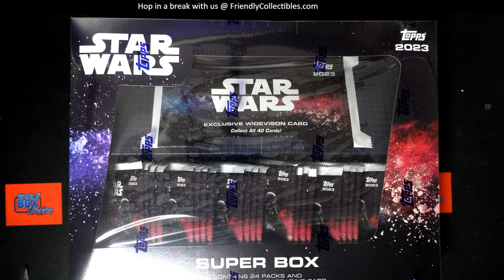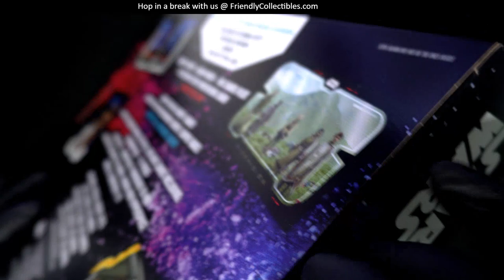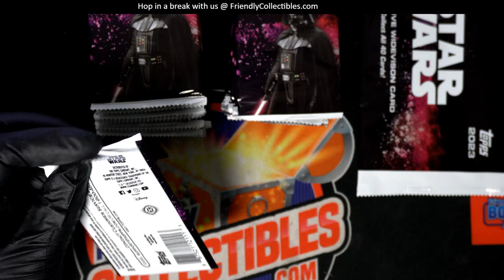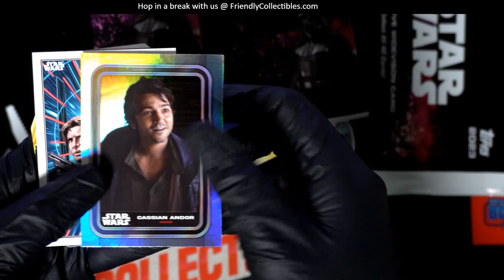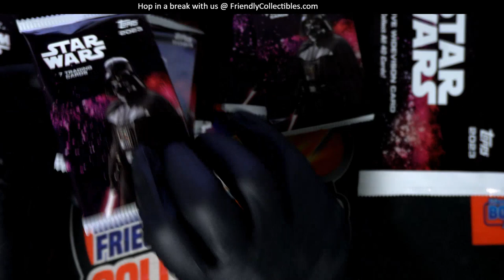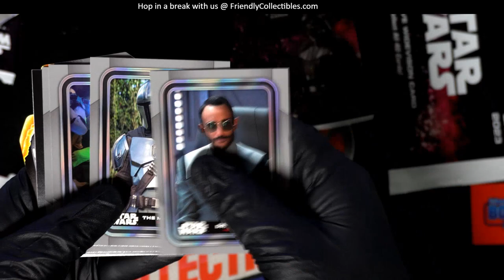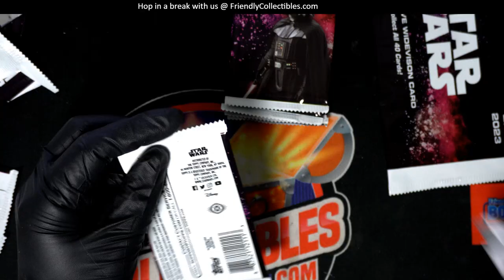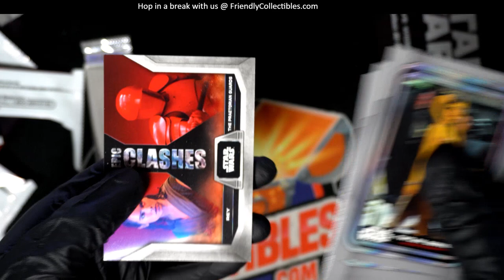2023 TOPPS STAR WARS SUPER BOX HOBBY ID SWSUPER103